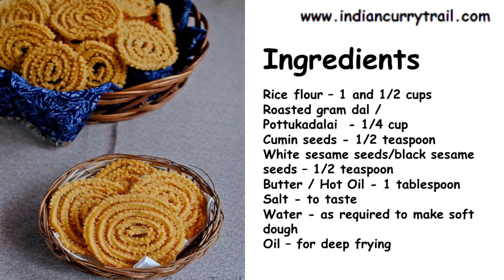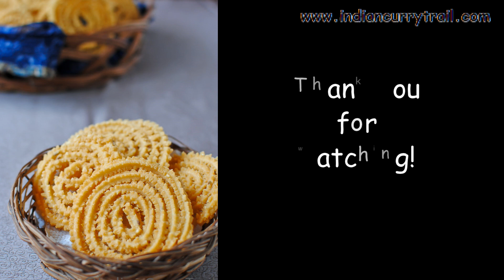பொட்டுக்கடலை முறுக்கு | Pottukadalai Murukku | Mullu Murukku | Easy Diwali recipes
பொட்டுக்கடலை முறுக்குor Pottukadalai murukku or mullu murukku is an easy to make diwali snack. Using the easily available ingredients and using murukku press(murukku achu) the job is pretty easy.